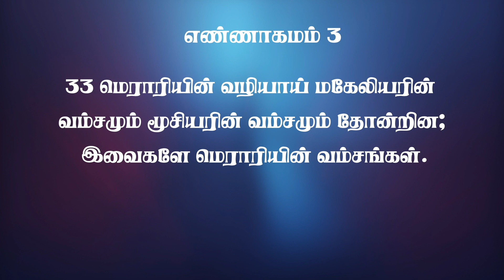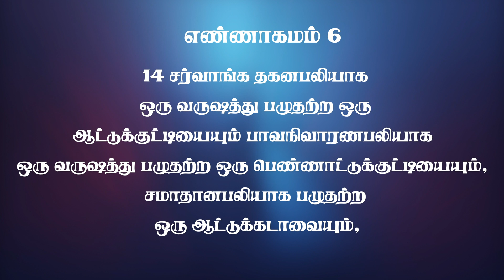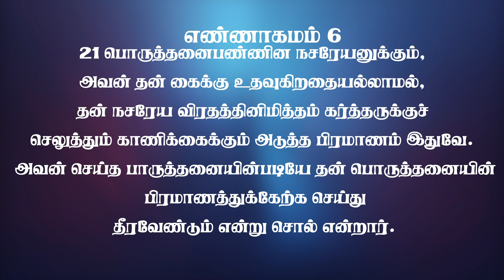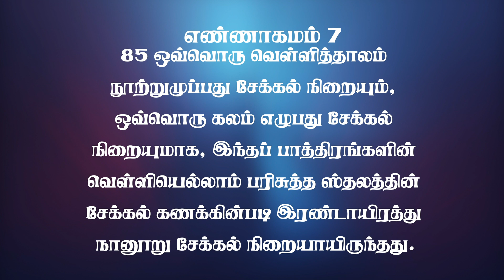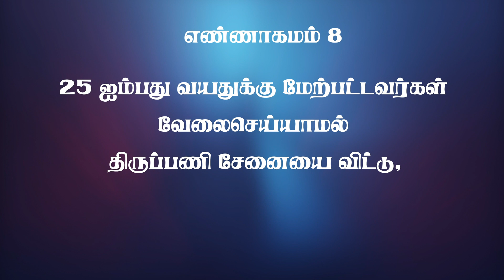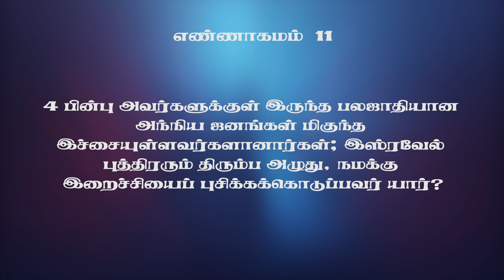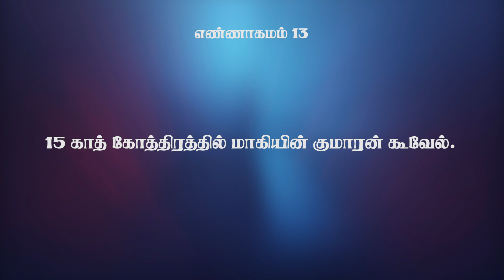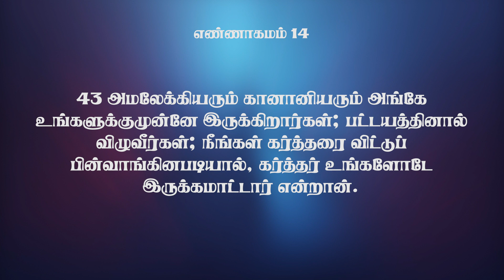முழு வேதாகமம் || எண்ணாகமம் 1-14 || Pas. Osborne Jebadurai | ELIM GRC || Audio Bible